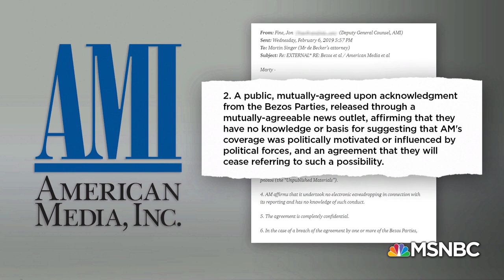Amazon CEO Jeffrey Bezos Vs. National Enquirer CEO David Pecker | Velshi & Ruhle | MSNBC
Amazon CEO Jeff Bezos is accusing the CEO of the National Enquirer and American Media, David Pecker, of ‘blackmail and extortion’ as seen in a Medium post published by Bezos last night. Watch Stephanie Ruhle lay out all of the new details in this tabloid battles.